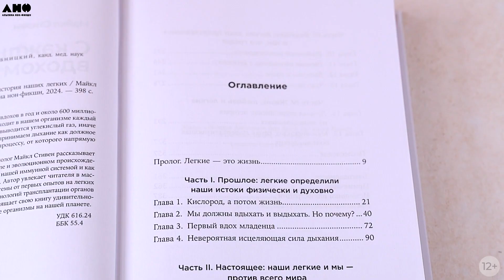«С каждым вдохом» Майкл Стивен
Мы делаем в среднем 7,5 миллиона вдохов в год и около 600 миллионов вдохов за всю жизнь. То, что происходит в нашем организме каждый раз, когда в него поступает кислород и выводится углекислый газ, иначе как чудом не назовешь. Однако мы воспринимаем дыхание как должное и, как правило, не придаем значения процессу, от которого напрямую зависит наша жизнь.